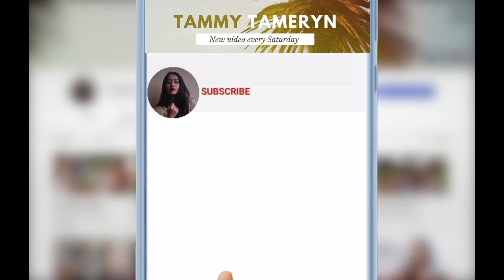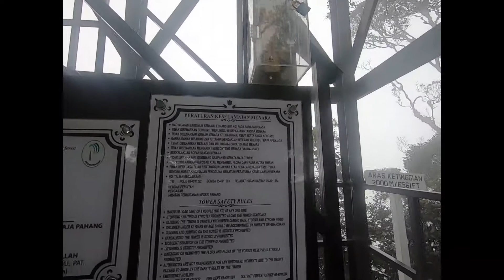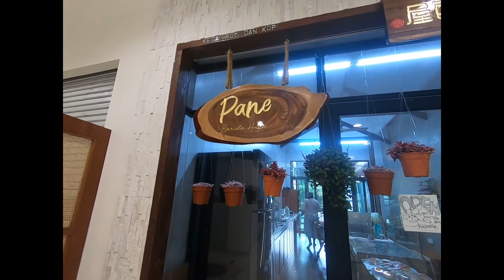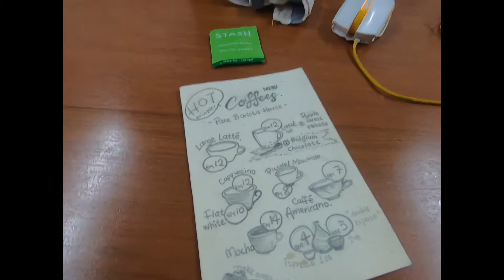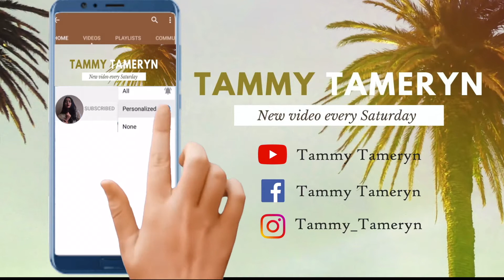เที่ยวไร่ชามาเลเซีย Cameron Highlands -Travel Vlog [Tammy's Journey] Solo trip in Malaysia